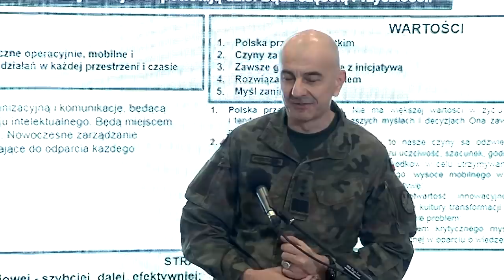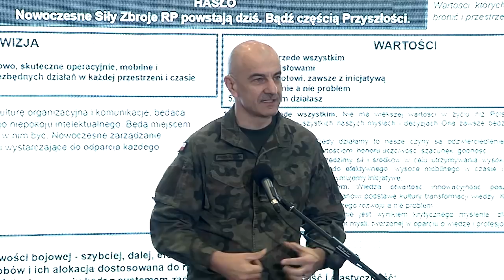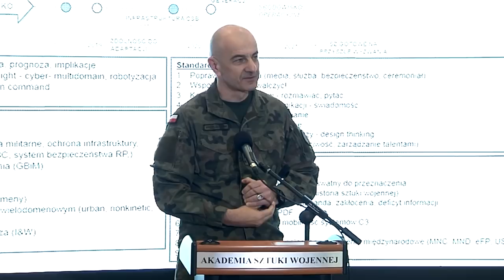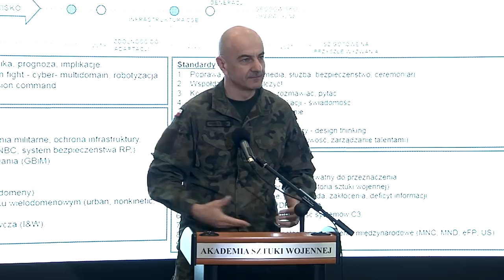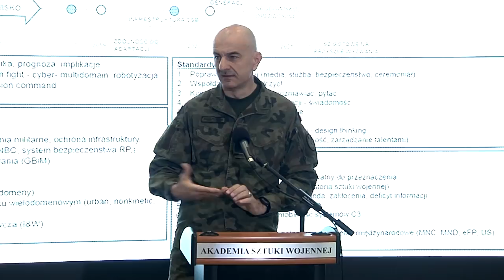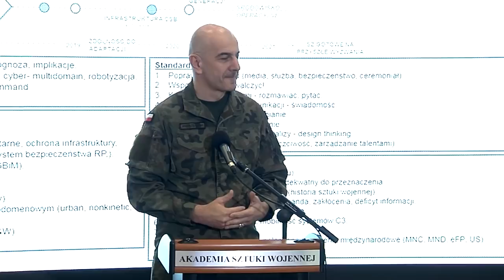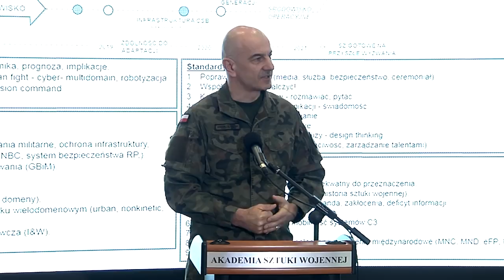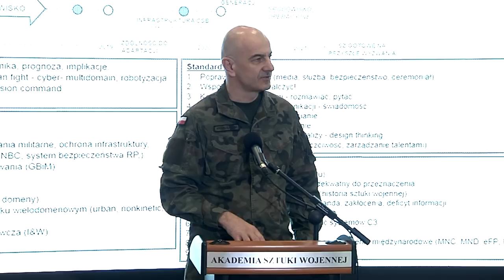Wystąpienie szefa SG WP podczas warsztatów wizerunkowych WP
W dniach 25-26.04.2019 odbyły się warsztaty "Jak efektywnie komunikować sprawy wojska w XXI wieku"